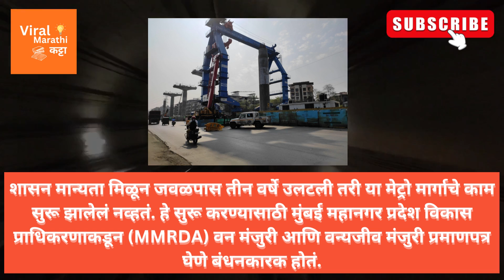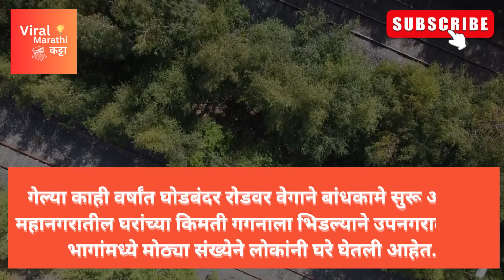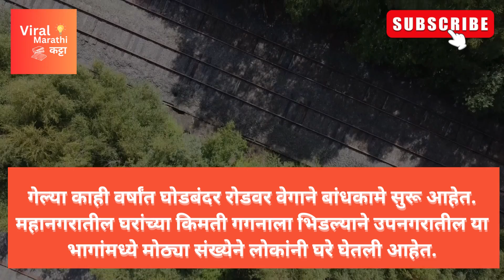Mumbai Metro : ठाण्यातून मीरा रोड अवघ्या 15 मिनिटांत | mumbai metro 10 मार्गाचा लवकरच श्रीगणेशा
Mumbai Metro : ठाण्यातून मीरा रोड अवघ्या 15 मिनिटांत | मेट्रो-10 मार्गाचा लवकरच होणार श्रीगणेशा

mira road thane,
mumbai metro aqua line 3,
mumbai metro 2a and 7,
metro line 9 mumbai,
metro 9 mumbai
mumbai metro line 10,
mumbai metro line 10 update,